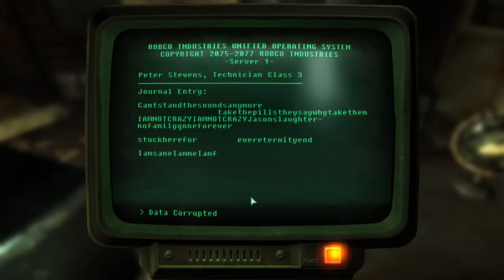Fallout 3 #55 | PC | Picking Up the Trail p5f + Finding the Garden of Eden p1